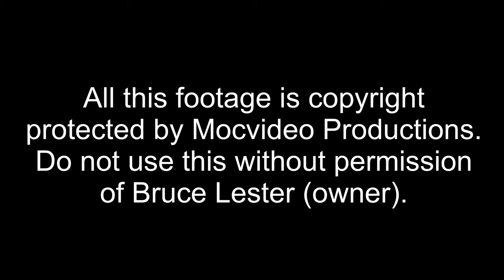CHRIS FAILDO - CHEST WORKOUT - HURRICANE WARNING DVD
Filmed October 2nd through 8th, 2008, 3 weeks prior to the Mr. Universe. One of the most successful amateur bodybuilders living in Hawaii known as the "Hawaiian Hurricane"

His daily routine starts at 5 a.m. - breakfast, 12 egg whites and oatmeal mixed with peanut butter. Chris is a personal trainer at Gold's Gym Honolulu and owns the Hurricane Cafe which is located in the gym. Get to know Chris, his dog named Sugar Bear, and his wife Debbie. Lots of nutritional insights, he also shows his secret ginger marinate recipe.

A lifetime drug-free bodybuilder, Chris Faildo shows you his discipline and dedication for the sport.